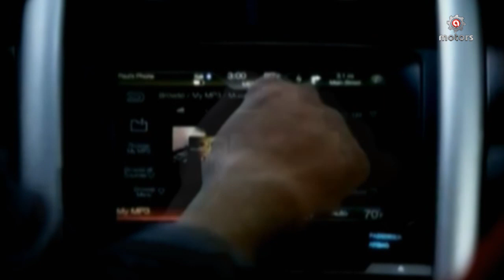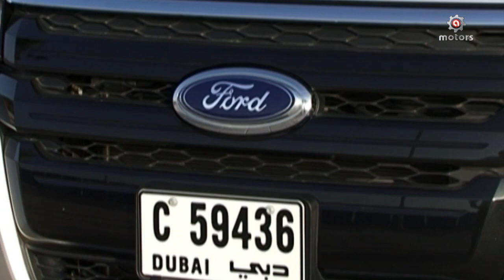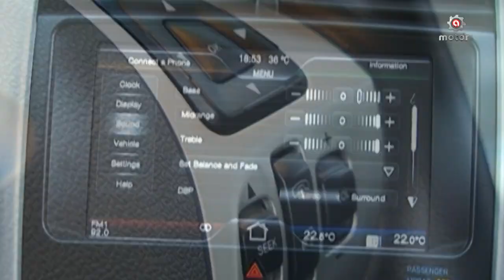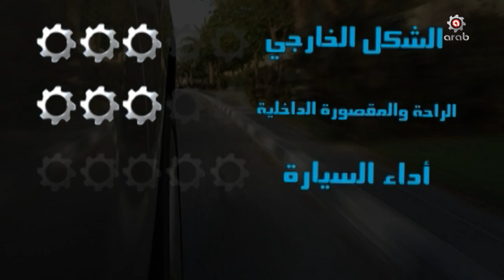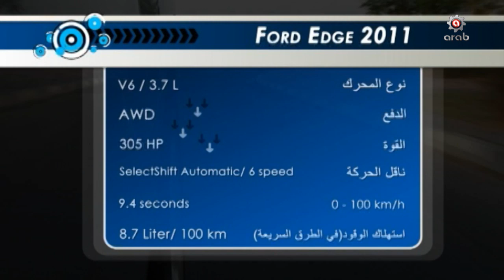Ford Edge - New in the Market - فورد ايدج - جديد السوق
احدث الطرازات المطروحة في الأسواق ، مع تقييم شامل لها من الداخل والخارج واستعراض لأبرز مواصفاتها تشاهدونه في برنامج "جديد السق"
حلقة اليوم عن سيّارة فورد ايدج  المميزة